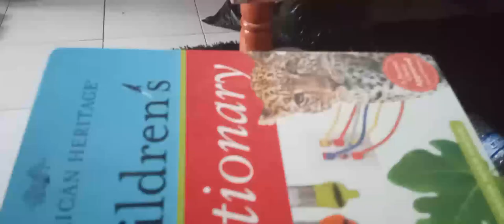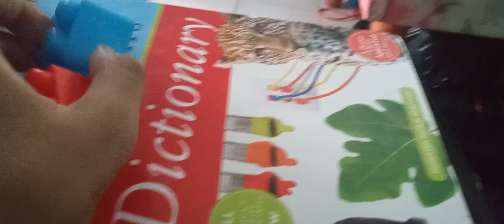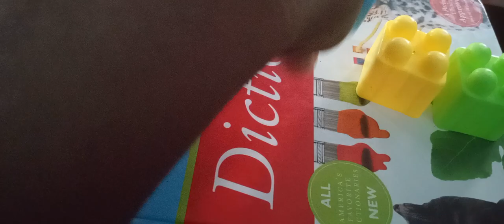The Greatest Adventure Part 4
when the chipmunks are done surviving the rain, they split into three teams until the road trip

Characters:
Alvin Seville
Simon Seville
Theodore Seville
Brittany Moller
Jeanette Moller
Eleanore Moller
Tommy Maximus
Miss Moller (mentioned)

this is the seventh episode of The Alvin Seville shorts and the first episode that doesn't have the theme song and Tommy shows his face as well as Tommy Maximus' debut in the series